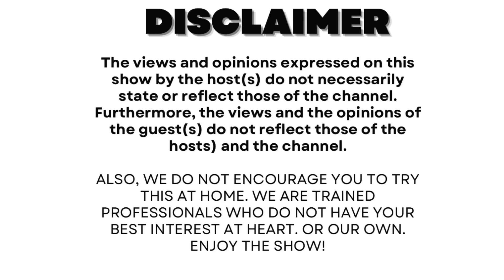Episode 114 |ByoPodcast| Tribalism, Identity crisis, Living with parents, Zim drought & Witchcraft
Welcome to Episode 114 of the ByoPodcast Ingxoxo99.

Segments

0:00 Intro
17:43 Tribalism
29:25 Identity crisis
53:25 Staying with parents
1:13:32 El nino drought
1:28:45 Beitbridge men
1:37:31 Confessions
1:50:44 Outro

Host: Mgcini  Cohost: Jane / Kbrizzy / Vuyi / Ralph

Video & Lightning  : Ralph

Content Producer: Mgcini

Sound:  Mayibongwe

Post production: Mgcini

Venue : Zulu Fashion House